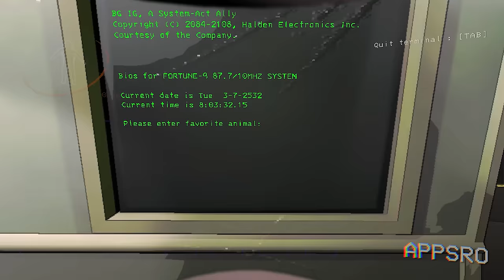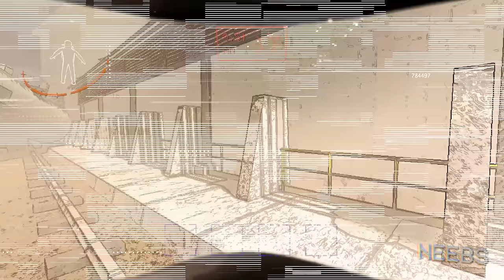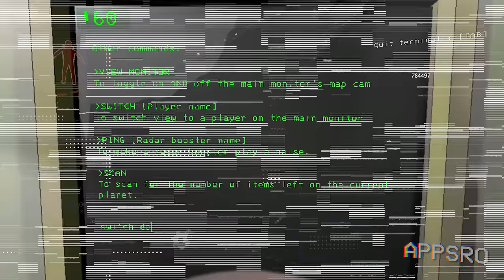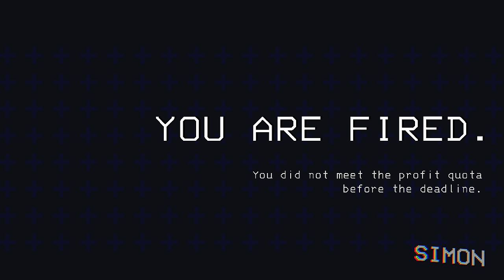Day One in Lethal Company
It's Day One in Lethal Company watch our first experiences with the new co-op game that's sweeping the Nation!!!